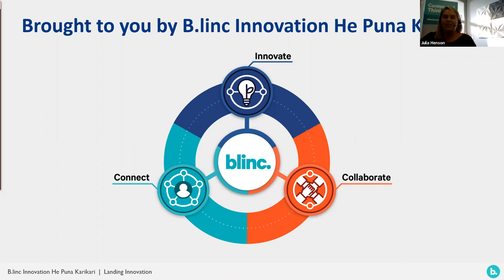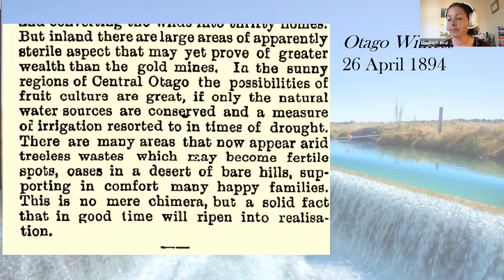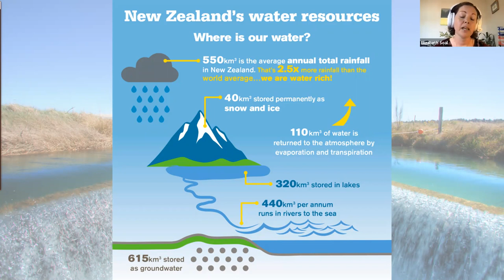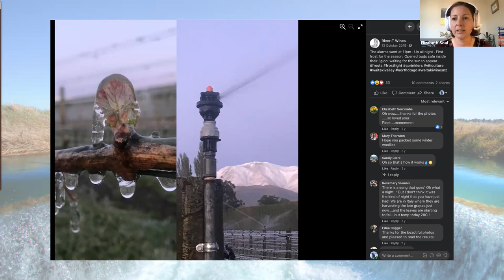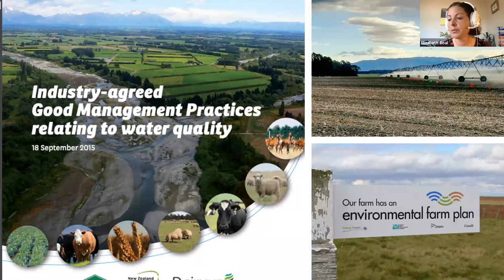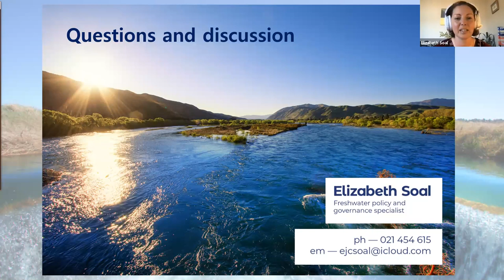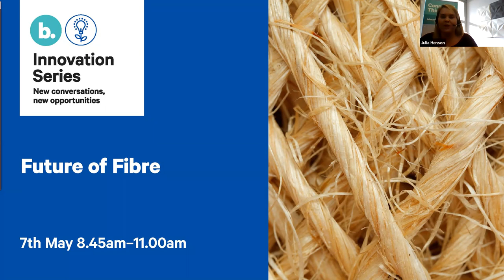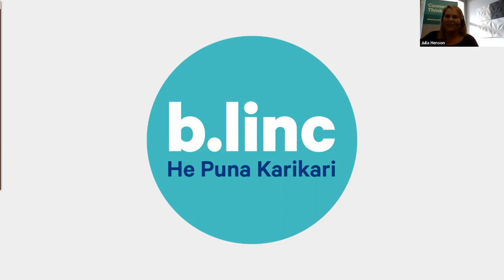Irrigation and The Environment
There are 2 main ecological apprehensions around irrigation – the accessibility and availability of water and the consequences of obtaining it from natural resources, and nitrate discharge correlated with heightened livestock totals or crop production on irrigated acreage. Irrigation approaches have progressed significantly from wild flooding in Central Otago to border dyke system. Scientific research has concluded that nitrate leaching is far less of an issue from spray irrigation methods than from flood irrigation methods. In light of this, we still have a lot of learnings to be had about irrigation to ensure that we not only continue to protect bodies of water from desolation but also continue to reduce water run off in into streams and lakes.

Join us to hear from Independent freshwater policy and governance specialist, Elizabeth Soal to hear her perspective on how irrigation in New Zealand is changing, how perspectives on irrigation are changing and how it is impacting our environment. We will also hear how what she believes success of irrigation in farming systems in Canterbury might look like and the innovations on the horizon to further improve the impact on the environment from irrigation.